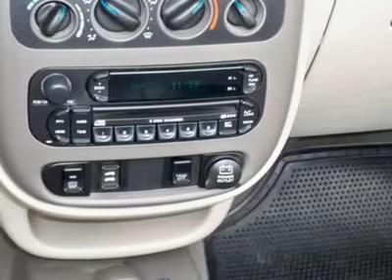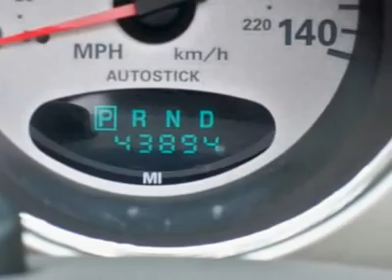2005 Chrysler PT Cruiser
2005 Chrysler PT Cruiser

Russ Darrow KIA Appleton
2301 West College Avenue

Turbo.  Power windows.  Power locks.  Heated leather seats.  Cruise control. CD player.  Aux power outlet.  Very sporty!!    The Darrow Difference:  Receive the Russ Darrow Gold Rewards Card With every New and Used Vehicle purchase.  Some of the Gold Rewards Card Benefits:   3-Day Exchange Policy on Vehicle Purchases, 3 Oil Changes are included during the first year you own your new-to-you vehicle. FREE Car Wash With Any Service.  FREE 1-Day Rental with $400+ of Repairs or Maintenance.  FREE 3-day Rental for Body/Paint/Repair. FREE Shuttle Service (Roundtrip in our Trade Area) FREE Multi-Point Inspection With Any Service.   AAA Membership is included with your purchase for one year.  AAA selected Russ Darrow to be their exclusive Auto Buying Partner in Wisconsin.  (See dealer for complete details) (Applies to vehicles sold for $5000 or more)  Special Internet Pricing Is Not Applicable With Any Other Offers Or Promotions.